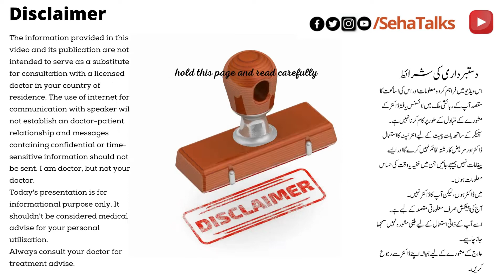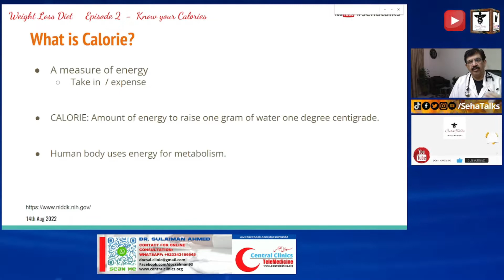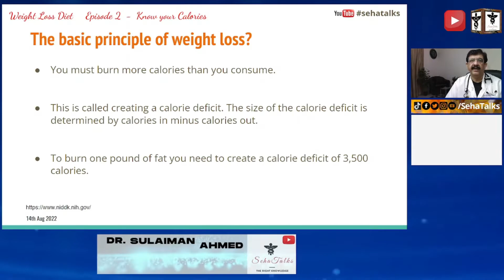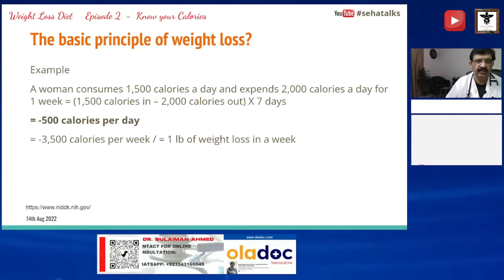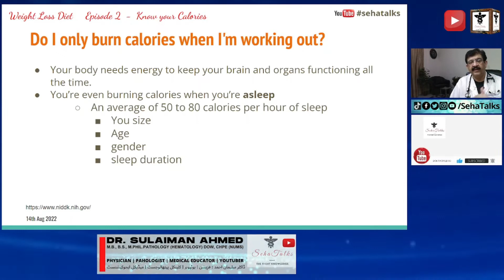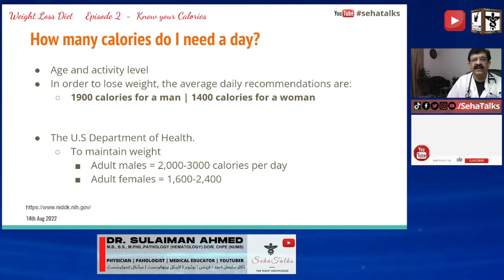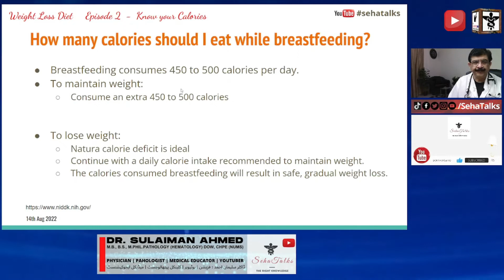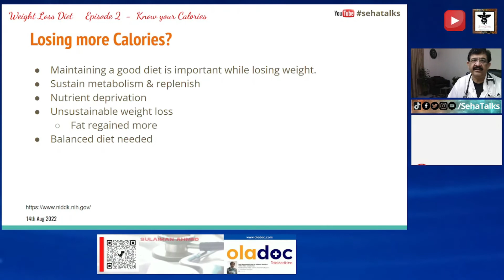Weight Loss with Diet - Know your Calories (web series) Episode 2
Weight Loss with Diet - Know your Calories (web series)

Don't just lose that extra weight, but keep it off consistently with the right knowledge and understanding.

In this educational video, the web series Fitness & Health, Episode 2, Dr. Sulaiman Ahmed provides information in a simple way for the common man to understand the complete concept of calorie management in diet control ad weight loss.

خوراک کے ساتھ وزن میں کمی - اپنی کیلوریز جانیں (ویب سیریز)

صرف اس اضافی وزن کو کم نہ کریں، بلکہ صحیح نالج اور سمجھ بوجھ کے ساتھ اسے مستقل طور پر کامیابی کے ساتھ کم ہی رکھیں۔

اس تعلیمی ویڈیو میں، ویب سیریز فٹنیس اور ہیلتھ کی دوسری قسط میں ڈاکٹر سلیمان احمد عام آدمی کو ڈائیٹ کنٹرول کے ساتھ وزن میں کمی کے لیے کیلوریز کے انتظام کے مکمل تصور کو سمجھنے کے لیے آسان طریقے سے معلومات فراہم کرتے ہیں۔

Presented by Dr. Sulaiman Ahmed

Video Producer: Dr. A. S. Ahmed
Content Advisor/Script: Dr. Sulaiman Ahmed
Production Assistant: Han A. Shaikh
Social Media Coordinator: Dr. A. S. Ahmed

To educate the common man with easy-to-understand educational content on health, safety & environment. Sehatalks with Dr Sulaiman Ahmed.

Dr. Sulaiman Ahmed is a Senior Clinical Hemato-Pathologist & Family Physician with licensed clinical practice in Pakistan & UAE.

Get notified of  the latest videos by pressing the bell icon